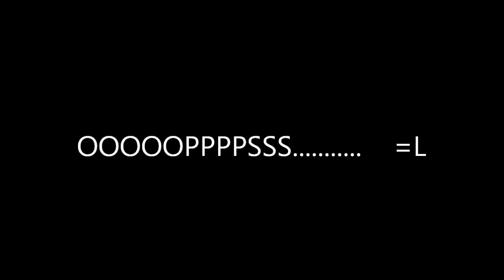Overstrand skateboarding montage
Us having fun on skateboards XD.